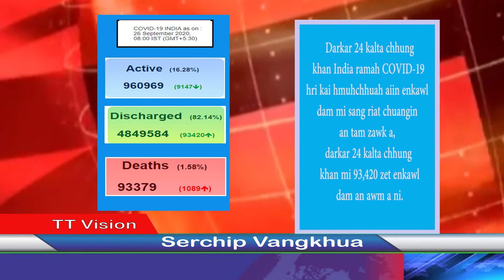26 SEPTEMBER 2020 VANGKHUA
1. Nimin a Serchhip District a\anga Sample enfiah zingah COVID-19 hri kai mi 8 hmuh belh leh niin heng mite hi BSF Sipai vek an ni.

2. COVID-19 hri leng avangin nimin thleng khan Serchhip District-ah inkhunghrang mi 1876 an awm tawh a, mi 1699 te chu chhuahtir ni tawhin inkhunghrang mi 177 an la awm mek bawk.

3. Zankhat riaka Serchhip-a rawn kal, Adviser to Chief Minister, C. Lalramzauva chuan tukin khan Serchhip Press Club tlawhin MJA Serchhip District member te nen inkawmna an nei.

4. Serchhip District Bawrhsap chuan thuchhuah siamin Serchhip District mi leh sa khualzin, hmundanga lo haw te khunghran chungchanga kalpui dan a tarlang.

5. Serchhip District Truck Owners Association (SDTOA) chuan Vawiin khan Serchhip leh Kei\um inkar, Sailiamkawn bul-a kawng chhia siam\hat hnatlang an nei.

6. Mizoram-ah kumin chhungin Malaria hrik pai 6,608 hmuhchhuah ni tawhin Malaria vanga nunna chan mi 6 an awm tawh bawk.

7. Karleh Thawhlehni a\anga ni 7 chhung awh Mizoram-a lo lut leh chhuak tur mamawh phur Truck danchah tumna chu \hulh a ni.

8. YMA General Conference neihloh kuma neih \hin, YMA Rorel Inkhawm kumin a neih tura ruahman chu hri leng avangin \hulh a ni.

9. Nimin a Mizoram-a Sample enfiah a\angin COVID-19 hri kai 49 zet hmuhchhuah leh an ni a, Mizoram-a hri kai hmuhchhuah chu 1835 an tling tawh.

10. Darkar 24 kalta chhung khan India ramah COVID-19 hri kai hmuhchhuah aiin enkawl dam mi sang riat chuangin an tam zawk a, darkar 24 kalta chhung khan mi 93,420 zet enkawl dam an awm a ni.